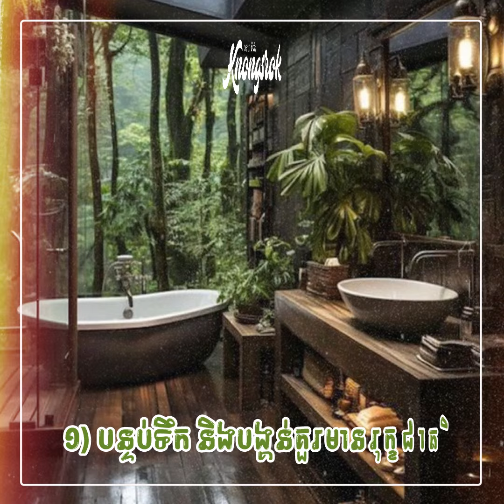ដាក់រុក្ខជាតិបៃតង ៣ កន្លែងក្នុងផ្ទះ ជួយបណ្តេញវិញ្ញាណអាក្រក់ នាំសំណាង និងទ្រព្យសម្បត្តិ